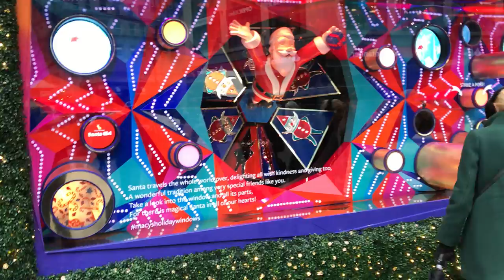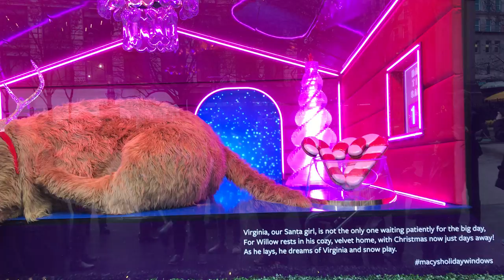Macy's Herald Square New York City Christmas Window Display 2019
From its inception, Macy’s Herald Square was a store unlike any other. Over the past 150 years, from its original location on 14th Street and 6th Avenue to its current location built in 1902, it has become a true New York City icon. Macy's Herald Square was the first building to have the modern-day escalator, and it has continued to be a trendsetter. Today, "America's Largest Department Store" covers an entire city block with 11 levels of the latest fashions for you and your home. Macy's offers a full-service Visitor Center on the Mezzanine Level, plus restaurants throughout the store and exciting events almost every day.

See the spectacular holiday windows and visit Santaland, a magical holiday wonderland where you can share your wishes with Santa and get a photo with him. Also, enjoy a delicious Breakfast with Santa at Stella 34 Trattoria and then drop him a letter in the store’s red Believe letterbox box—Macy’s will donate $1 to Make-A-Wish for every letter sent.